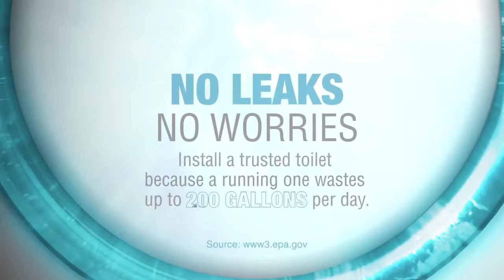Water saving products social media package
At Kohler we design products that don’t just look beautiful and perform exceptionally well, but also use significantly less water. Because lowering water usage should not mean lowering your standards. Watch the video to find out more.